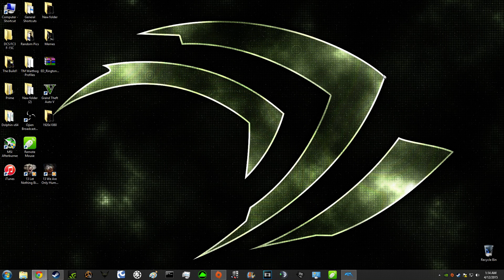ANNOUNCEMENT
MOVING CHANNELS! PLEASE HELP SUPPORT!